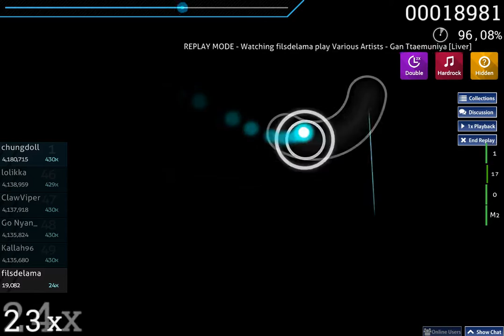Various Artists - Gan Ttaemuniya [Liver] +HDDTHR 97.59% FC 443pp